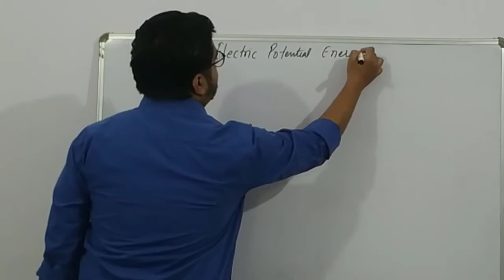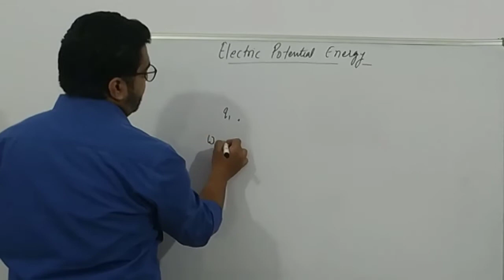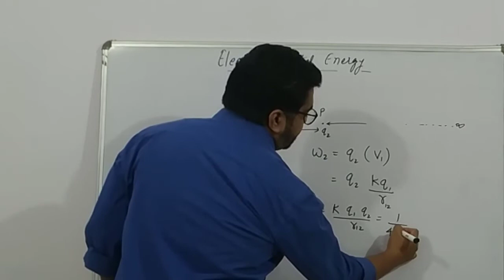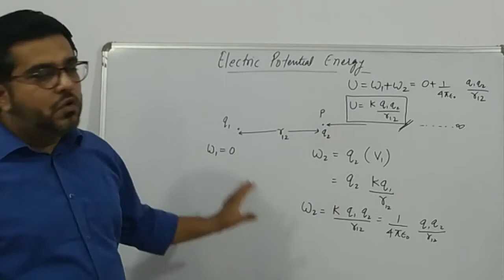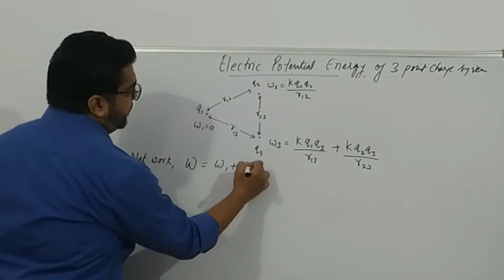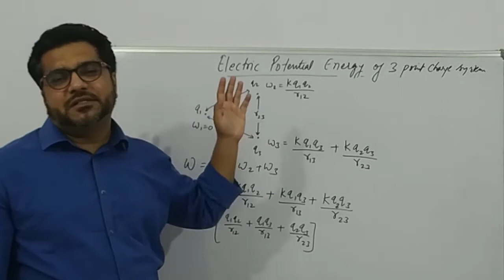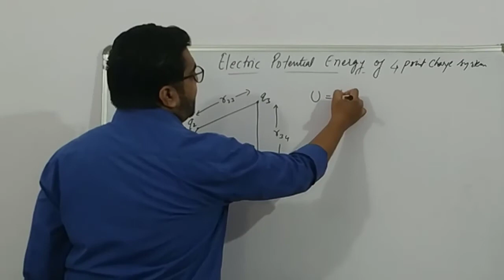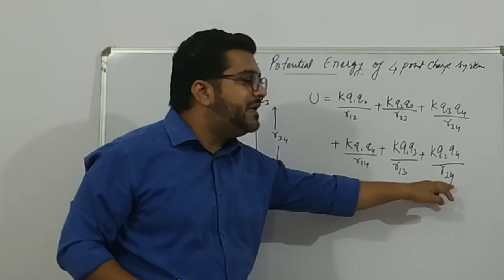(L-8) Concept of Electric Potential Energy & Short Trick to Write it Quickly || Class 12th/JEE/NEET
Hello students, we at curiosityeducation are continuously uploading fresh content for class 12th Physics strictly according to NCERT pattern. These videos will help all those students in clearing concepts who are from CBSE Board or ISC Board or State Boards like MP Board UP Board Bihar Board Rajasthan Board HP Board etc. We will cover theory as well as important questions and previous years questions.
We expect that you must be getting benefits in your studies after watching these videos. Keep watching our videos.